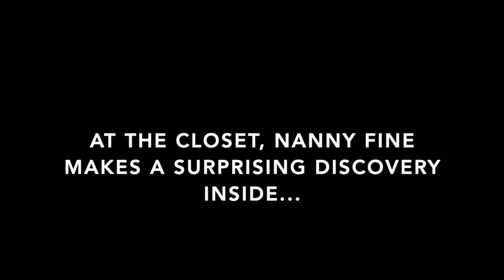The Nanny Trailer Greek Parody Mix Ver 2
The Nanny Trailer
Greek Parody Mix ver 2

A Second quick, small and short Greek Parody Mix Video, based on the trailer from "The Nanny" Series.
This video Trailer/greek parody was made as a idea for a Greek parody where "The
Nanny" (Fran Fine) & friends are at their odd adventures once again & as such things start to get somewhat out of hand...
This video also Includes some instances of Youtube Poop meme {Pingas !!!} HAHHAHA.
During the duration of the video, haha!!!
Watch until the end, it is quite a blast of a video!!! .

Story text: *

One day, at House Sheffield in ...
Nanny Fine has the brilliant idea together along with her closest friend, Val to go snooping around Mr. Sheffield's Closest.
& in this closest Nanny Fine makes a surprising discovery by finding some various youtube Poop Characters (The King & co) From Zelda CDI YTP Memes who are having a wild party in here!!!.

Afterwards, Nanny fine explains to Mr. Sheffield that {She} is his Nanny & {He} is her boss.
Meanwhile, Miss Bancock (Cissi) decides to {Prank scare} Miss Fine, but gets {pranked} herself instead!!!.

The Next day, Niles (Mr. Sheffield's butler) announces to Mr. Sheffield that he will be {leaving him} because he cannot take anymore of this {...}  no longer, with Mr. Sheffield replying to him to please bring him his bloddy {...} food already !!!.

While Nanny Fine is chilling out, Niles makes the amusing comment on whether they should Pick up Yeta from the {...} Park yet?, with nanny fine's reaction being "oh let her enjoy a few more {...} rides !!!}."

-Cutscene of Yeta throughly enjoying her {...} rides at the {...} Park !!!-

Lastly, Mr. Sheffield Grabs His {Naughty Nanny} for some fun with implying: "come here, {Naughty Nanny} !!!".

*P.S: Story is Fan-made for a joke/parody, anything said in video is fictional/is not related to any real world events, It is just a joke for fun/laughs.
Please do not take it seriously.

The characters in this Trailer video

- Mr. Maxwell Sheffield (Master of House Sheffield)
- Fran Fine (Mr. Sheffield's Nanny)
- Niles (Mr. Sheffield's butler)
- YTP Zelda CDI Characters (The King/Zelda/Link)
- Grandma Yeta
- Miss Badcock (Cissi)
- Val, Fran Fine's Best Friend
- Trailer Narrator (Mtv dude )

Tools used to make This Parody Video:

Video Sources:

- The Nanny Mtv Trailer 2 Clips
- Master & Maid Anime Clips

Audio Sources:

- Sitcom Laughter Sound Effects (4/5/6/7) IMovie sound effects
- Rapenaki Productions Sound Effect
- Some YTP Memes such as: "Pingas !!! ".

Custom made Logos:

- Greek Parody Rating LogoTM (Blue)
- Rapenaki Productions LogoTM (Blue)
- Rapenaki Productions Persona 3 The Movie CoverTM

Trivia Notes:

- This video is the 2nd trailer for "the nanny" Greek Parody Trailer series from Rapenaki Productions team.
- The Ending/credits clip of Mr. Rapenaki (Persona 3 avatar) got upgraded to a ver.2 with
Music & gameplay video clip from my Nintendo switch gameplay videos playlist from the Game,
- This video trailer clip contains "alot" of {Pingas!!} Memes, ahaha !!!.

Subtitles:

Hardcoded English Subs included in video
(for non greek viewers to understand
what is being said/going on)
Non-greek viewer friendly greek parody.

Made by Rapenaki